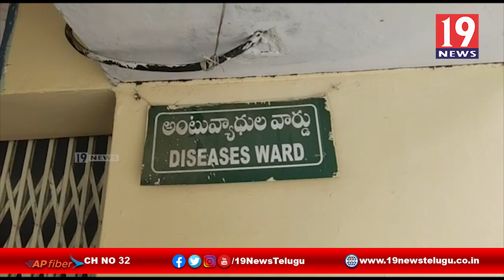కర్నూలు లో కోవిడ్ -19 అనుమానిత లక్షణాలు ఉన్న మహిళా - కర్నూలు జిల్లా